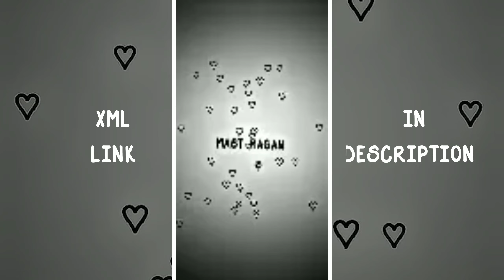man mast Magan viral trend edit XML preset alight motion|mein rang sharbaton ka|tara sutaria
ignore tags🔖

New black screen hindi song lyrics

alight motion lyrics status
new lyrics black screen status
alight motion lyrics tutorial tutorial lyrics video
full screen status
full screen status whatsapp
full screen status 4k hd full screen status video
song full screen status black screen 🥀🖤